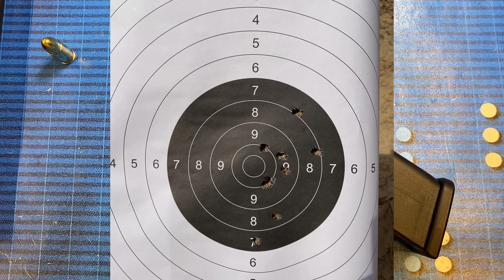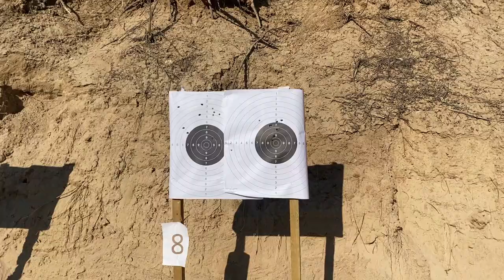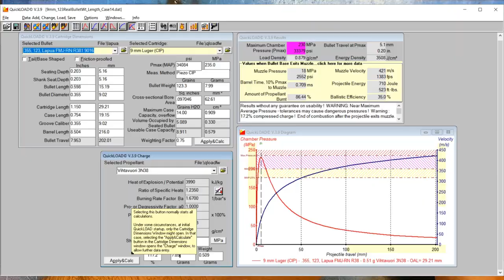Anderson Manufacturing AM-9: Prawie jak AR?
Przyglądam się PCC (Pistol Caliber Carbine) czyli czemus, co wygląda jak AR, bierze glockowskie magazynki i strzela amunicją 9x19.